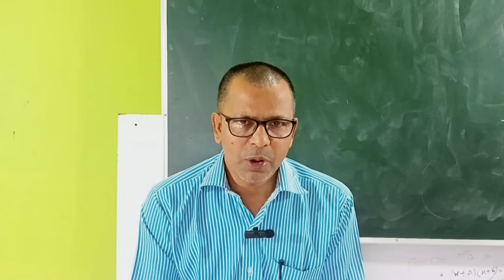Two good news & 1 Bad news || Tutor to teacher || সম্পূৰ্ণ তথ্য জানিবৰ বাবে চাওক full video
Venture, Tutor, Drop post ৰ বাবে সুখবৰ
Grammarly app.

Respected sir Assam's YouTube channel is gram#mar schools and personal life.

Assam 1 lakh job new update,Assam teacher recruitment 2023,Education department jobs 2023,Education job assam,Job letter,breaking news,hindi news,latest news,top news,1 lakh assam government job new update,all assam provincialise me teacher tutor,assam education job news,assam teacher recruitment 2023 cut off,assam teacher recruitment 2023 last date,assam teacher recruitment 2023 online apply,assam tutor news